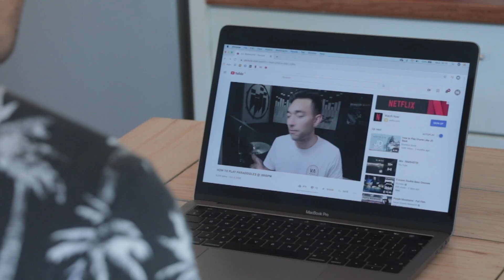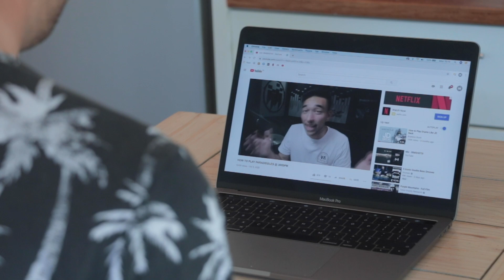I Need Your Help!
I'll be posting behind the scenes content, lessons exclusive to my website,  you can vote on future content, and even get a shout out in my videos. I love making these videos and you support will help me continue to make these videos better and better Thank you!